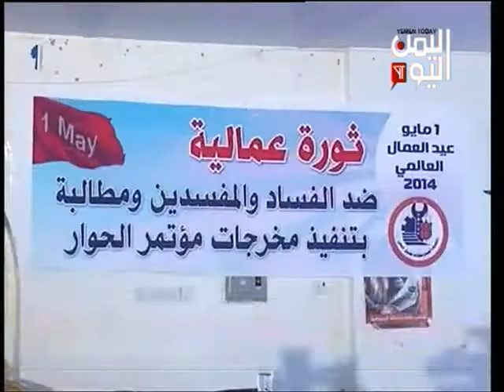اتحاد نقابات عمال اليمن يعلن يوم عيده موعداً لانطلاق ثورة عمالية